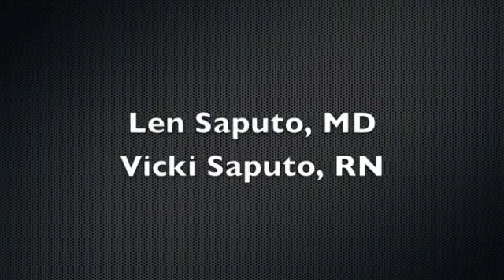Artemisinin Cancer Protocol - Wormwood | Artemisia by Dr Len Saputo | Curt Graydon Michael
Artemisinin Cancer Protocol - (Sweet Wormwood / Artemisia annua)  by Dr Len Saputo | "Curt Graydon Michael"

Wormwood is a Chinese herb that is thousands of years old that has applications for malaria and cancer treatment. It is safe, easy to use, affordable, and has great promise in the treatment of cancer. Cancer cells and bacteria accumulate iron far more than normal cells. Artemisinin works in the presence of iron to create free radicals that kill cells that hoard iron. Leukemia cells concentrate iron 1000 times normal lymphocytes and breast cancer concentrates iron 15 times a normal breast cell.

There are three forms of wormwood extract: artemisinin, artsunate, and artemether. It can be given either orally or by rectal suppository and should be pulsed with several days on and several off if taken by mouth because of intestinal tolerance. It is non-toxic and has been used on over 4000 patients without problems. Its major use is in treating falciparum malaria.